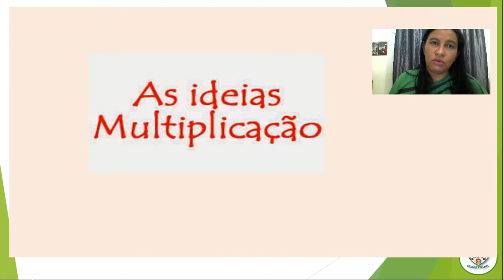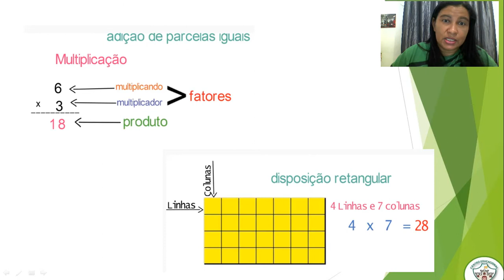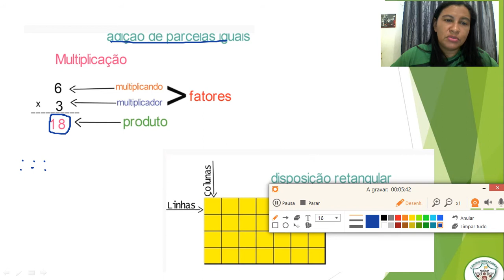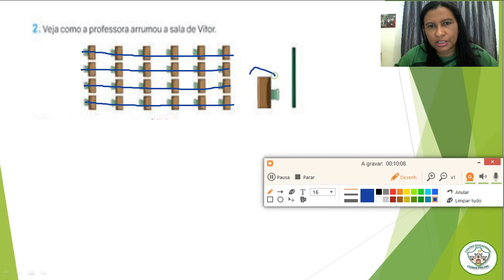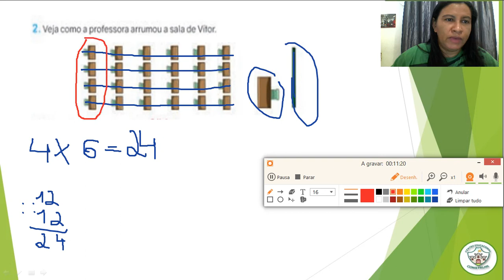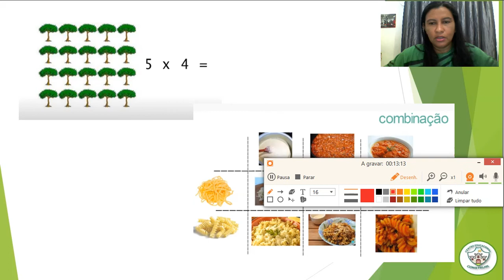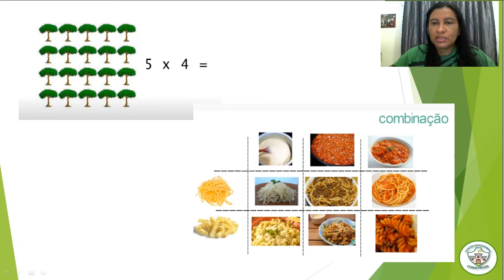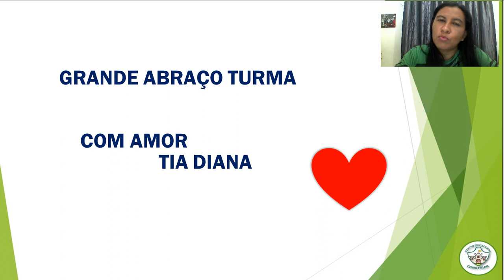3º ANO - AULA 33 DE MATEMÁTICA / IDÉIAS DE MULTIPLICAÇÃO